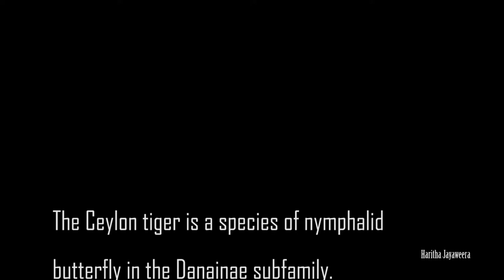Ceylon tiger butterfly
The Ceylon tiger is a species of nymphalid butterfly in the Danainae subfamily. It is endemic to Sri Lanka. Wikipedia
Scientific name: Parantica taprobana
Conservation status: Near Threatened Encyclopedia of Life
Family: Nymphalidae
Rank: Species
Higher classification: Parantica